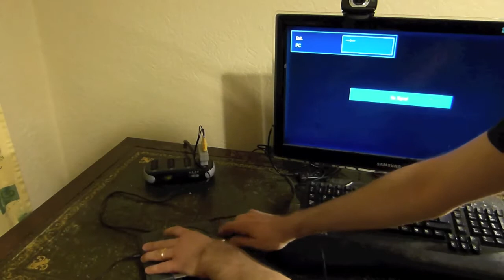Weekend Waffle: PC Engine/CoreGrafx cable modification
In this weekend waffle I talk about the challenges that I have had in getting my CoreGrafx to work with cables.